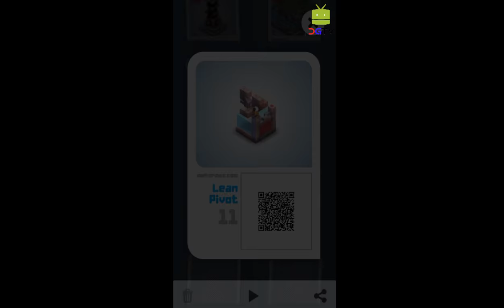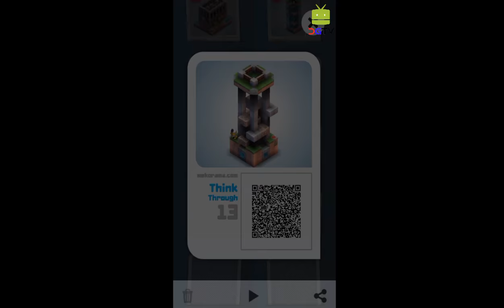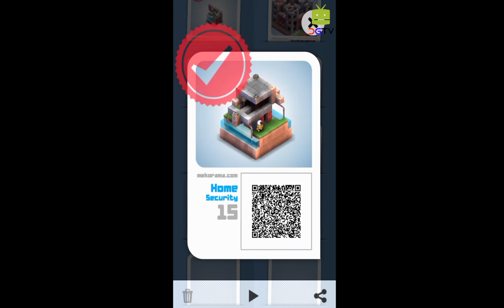Mekorama Level 11, 12, 13, 14, 15 Walkthrough Gameplay [HD]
Help Mekorama a small mechanism stumble home through fifty puzzling mechanical dioramas.
- Comforting gameplay
- Attractive robots
- Collectible level passes
- Diorama creator
- Minor install size

Does the world want another loveable mechanism puzzle? If it's returning from solo developer Martin Magni, then the answer

is certainly affirmative. Magni, the developer of the sleeper hit Odd Bot Out (which we tend to adored therefore a lot of we

tend to enclosed it in our greatest of 2015) has proclaimed his new game Mekorama isreturning presently. We couldn’t be a lot

of excited.

Mekorama will have fifty “tiny mechanical dioramas” to master, while serving to a lost mechanism stumble home. In a leaving

from the 2D aesthetics of strange larva Out, Mekorama’s 3D manipulable landscapes square measure evocative of Monument

vale however with a lot of brick and mortar.

And if that isn’t enough to get you excited, builders and tinkerers rejoice, for Mekorama will conjointly feature tier editor! See a

menu of construction blocks, steps, bricks, and water available for players to produce and share their own cyclorama puzzles

as QR codes. We love the potential for user-generated levels to extend Mekorama’s period of time whereas giving fans lots a

lot of interaction and engagement at intervals the planet of the sport.

This is a mobile puzzle game where you facilitate a lost mechanism stumble home. Mekorama is available for phones and

tablets with iOS six.0 or mechanical man a pair of.3.3 or later. Get it at no cost from Apple's App Store and Google's Play Store.

Stay up-to-date through Twitter and Facebook. Observing for the press kit?

Try Mekorama for free for as long as you prefer. Then pay what you think its price. I hope you'll love it :)

WHAT'S NEW:
- Fixed bug wherever adding to one fringe of a GHB size world generally cut the opposite edge

Kindly,
Martin Magni